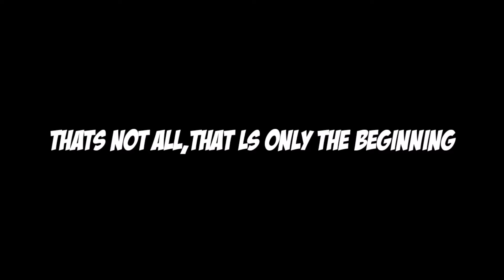GREAT FX PROMO 2019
Pls Share This Vid If U Can, And Intro And More May Be Paid Soon So Order Quickly